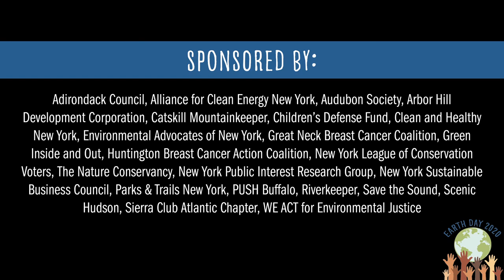NYS Senator Brad Hoylman speaks with EANY's Peter Iwanowicz